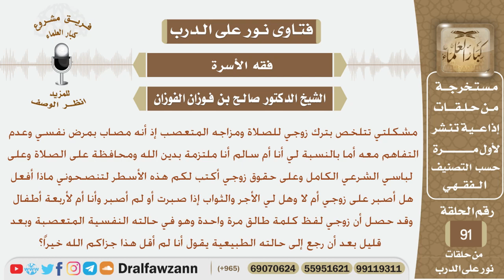زوجها تارك للصلاة ويعاني من مرض نفسي ومتعصب كثيراً ماذا تنصحونها هل تصبر عليه أم لا؟ الشيخ الفوزان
نص السؤال:
مشكلتي تتلخص بترك زوجي للصلاة ومزاجه المتعصب إذ أنه مصاب بمرض نفسي وعدم
التفاهم معه أما بالنسبة لي أنا أم سالم أنا ملتزمة بدين الله ومحافظة على الصلاة وعلى
لباسي الشرعي الكامل وعلى حقوق زوجي أكتب لكم هذه الأسطر لتنصحوني ماذا أفعل
هل أصبر على زوجي أم لا وهل لي الأجر والثواب إذا صبرت أو لم أصبر وأنا أم لأربعة أطفال
وقد حصل أن زوجي لفظ كلمة طالق مرة واحدة وهو في حالته النفسية المتعصبة وبعد
 قليل بعد أن رجع إلى حالته الطبيعية يقول أنا لم أقل هذا جزاكم الله خيراً؟
السيرة الذاتية :
للاشتراك في قناة الشيخ صالح الفوزان

رئيس الفريق
لمشروع كبار العلماء